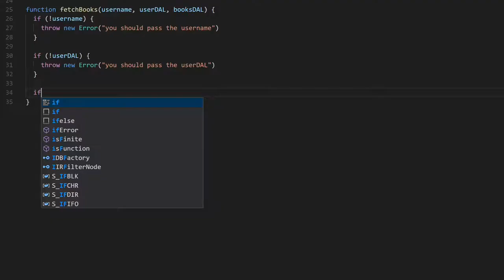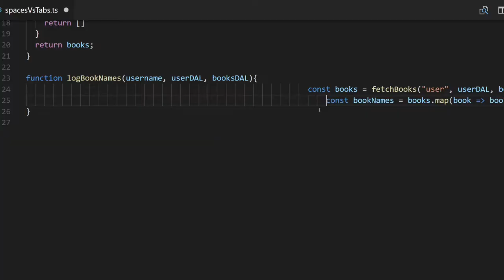Tabs vs Spaces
I made this video to show my opinion on the "Tabs vs Spaces" disagreement programmers have.
In my opinion it doesn't really matter as long as you are consistent and even if from time to time you use spaces and tabs together it is not something that will bother me.

It is intentionally made in a humoristic way to spread some humor on the matter. I hope you don't take it personally!